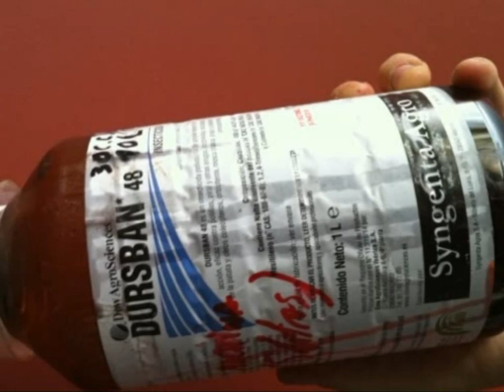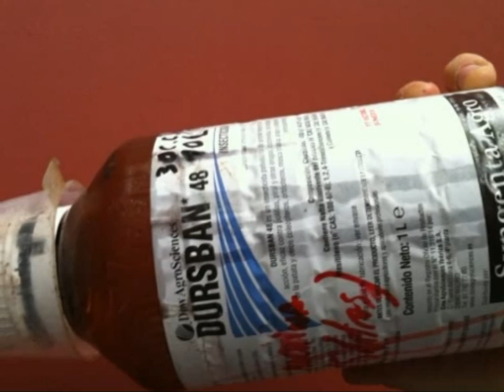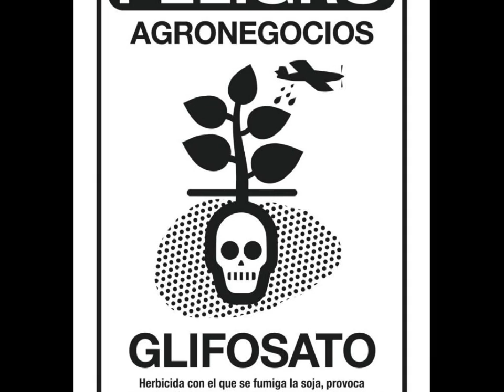hortalizas_3.wmv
Parte  de la muestra del club de flores ciudad jardin a realizarse el 28 de junio de 2012 en el castillo wulff de viña del mar.